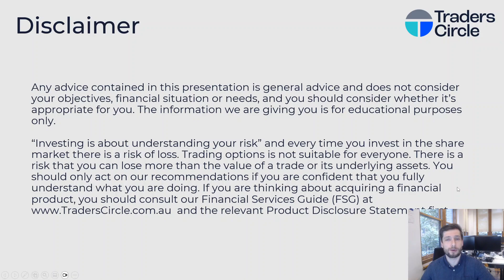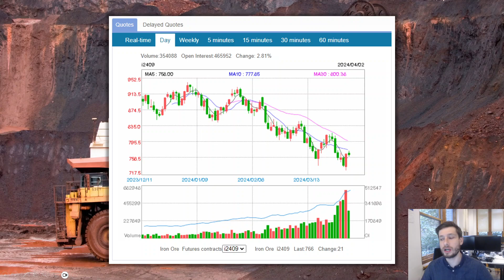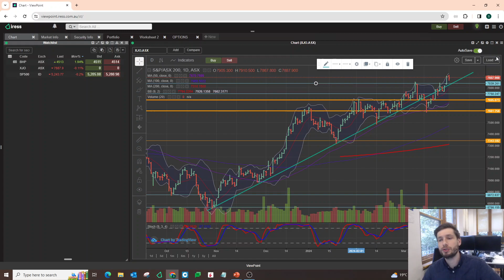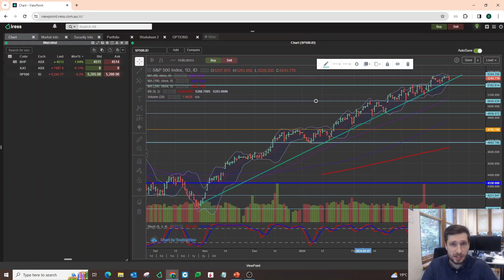Stock markets enjoy one of their best first quarters ever | Market Update - 2nd April 2024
In this week's video we cover;

- Central banks
- Key commodities movements
- Whats happening in iron ore

for more information on how to trade the Australian share market (ASX)